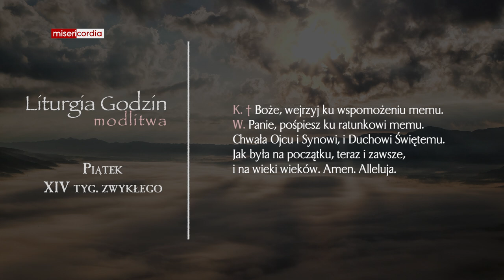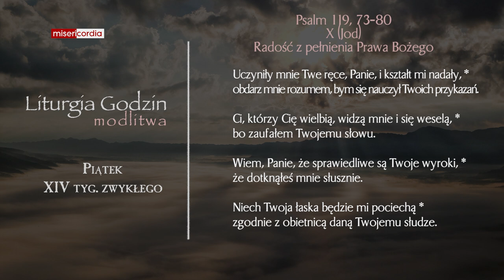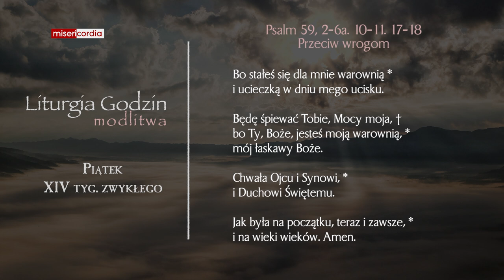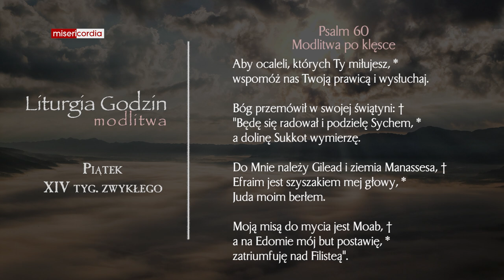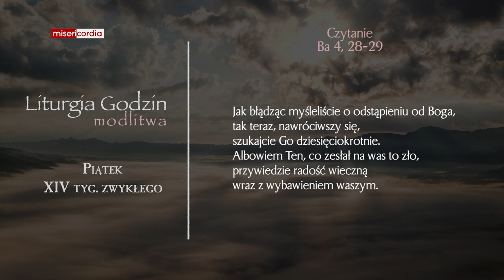Liturgia Godzin | Modlitwa Południowa | Piątek, XIV tyg. zwykłego